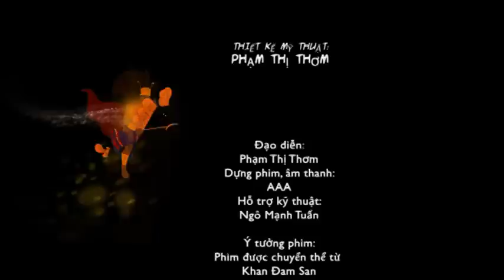[ ĐH SKĐA HN -K.Thiết Kế Mỹ Thuật ] Đam San - version by PhamThiThom25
Đây là Những tập phim hoạt hình do các sinh viên khoa thiết kế "Mỹ Thuật Trường đh Sân Khấu Điện Ảnh Hà Nội" thực hiện ! Qua từng năm tháng, nền hoạt hình Việt Nam cũng ngày càng phát triển... Chúng ta hãy cùng xem và cảm nhận... Cùng Tự hào về sự phát triển của Hoạt Hình VN và cùng hi vọng còn tiền xa hơn trong tương lai !!! Thân.